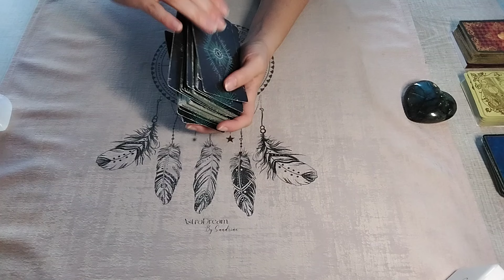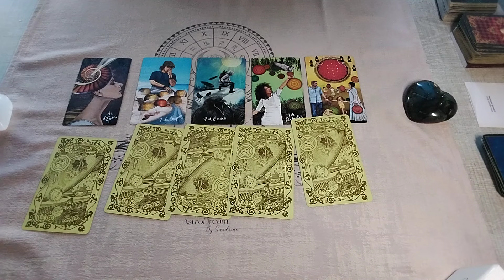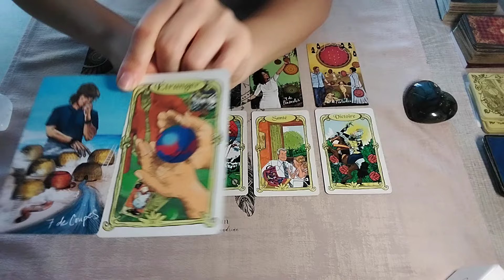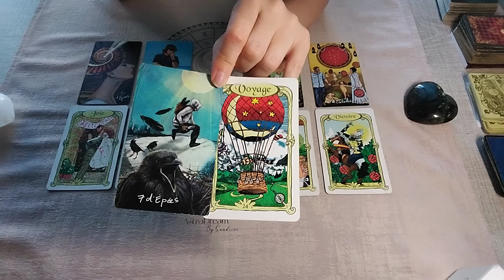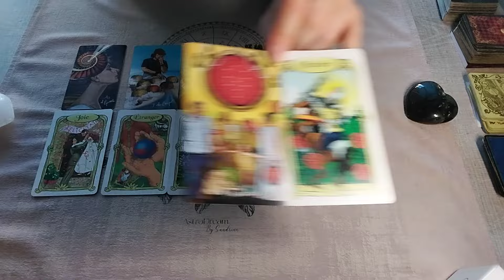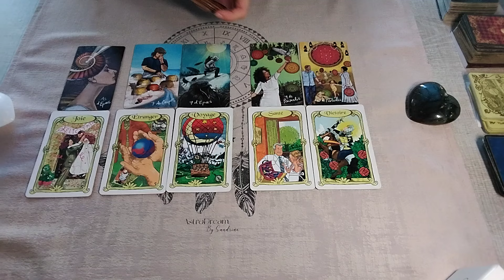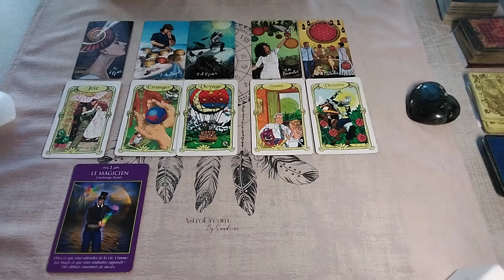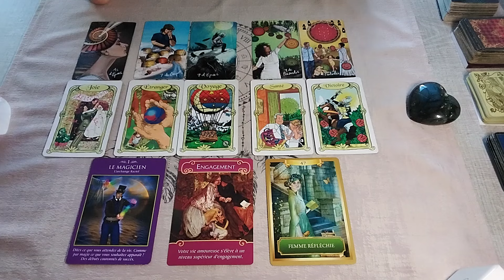♓️POISSONS - Opportunité de prendre un nouveau départ - Septembre 2024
Guidance sentimentale de septembre pour les poissons.